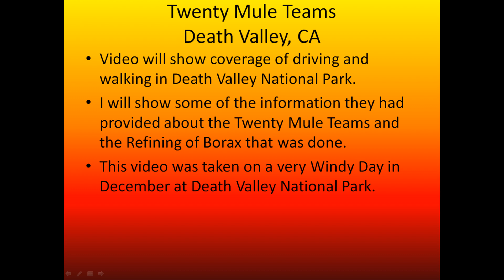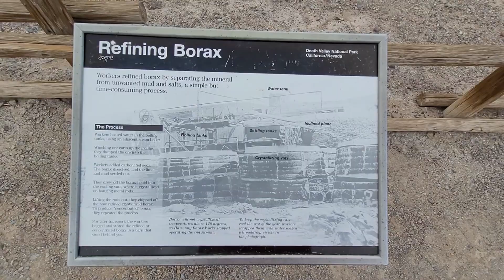Twenty Mule Teams and The Refining of Borax at Death Valley National Park in California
Twenty Mule Teams, The Refining of Borax, Death Valley National Park, Death Valley, California